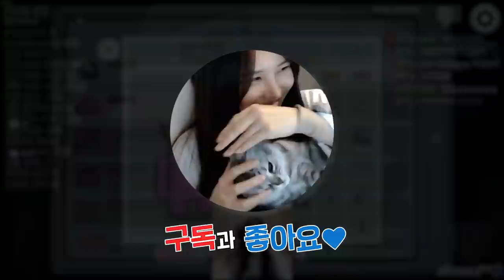임포스터가 제일 재밌을 때 ㅋㅋㅋ 걸뽀 어몽어스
Track : Beagle's Plan, Catch the Ghost, Game Epic Music, I Wanna be a Rockstar, Irony, Make a Bet, Outlaw's City, Trace of Blood, 갑자기 멍때리기, 도둑의 계획, 댕청댕청, 소라게의 모험, 웃기고있네 , 조별과제, 쫓는자 쫓기는자 쫓아가는자, 참나 어이가없어서, 한탕하는날, 힙리제를 위하여, Tom's Plan, 눈치게임